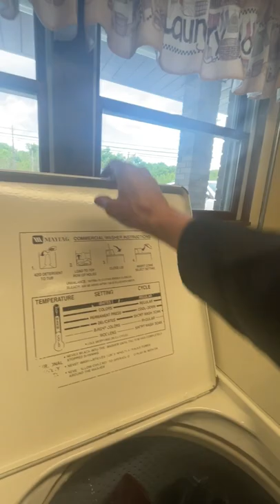Load, Start My Laundry in 2 Best MayTag Neptune Washer’s At Kenny’s Laundromat At Lemont Furnace PA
This week is memorial week so i have a day off from very busy since it’s my holiday day to enjoy some plus my transfer ride is taking a personal day off.

So I am with my mom with my brand new nicest dog name Shi in this direction since my mom kept me updated 5 of her nicest veterinary friends who are also my nicest veterinary friends want to see me since they haven’t seen me in a couple months which is awesome so i did and they were very thrilled to see me then afterwards i came to this laundromat since i did a lot of updates since it has my all time favorite frontloader MayTag Neptune Washer’s 2 of them then I promise i would do my laundry at this location with my all time favorite frontloader MayTag Neptune Washer’s 2 of them which i did since they are the best and do an excellent job.

I use Xtra Laundry Detergent Liquid With Downy Bliss Fabric Softner Liquid that’s the only kind with brand fabric softener liquid i use for my laundry since it smells good with feel of love and it makes my laundry as good as new with i choose the whites cycle with hot water.

For this upload i will loading my all time favorite frontloader MayTag Neptune Washer’s 2 of them with my laundry plus my mom loads the MayTag Toploader Washer with 2 of her bathrobes.

Also they are 2 more parts to go with this upload which i have to upload 1 at a time.